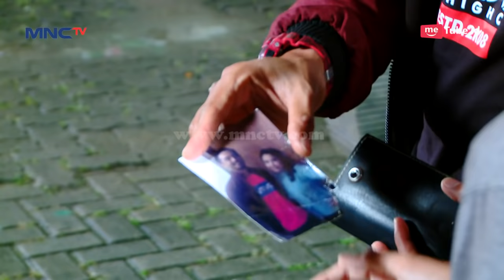Terharu! Coach Sofyan Megakui Iqbal Adalah Anaknya - Tendangan Garuda Eps 65